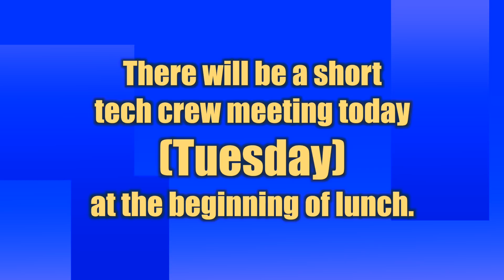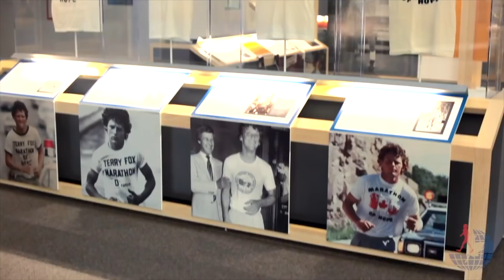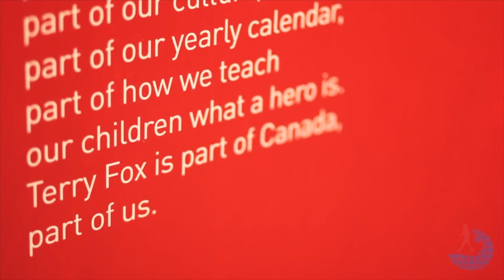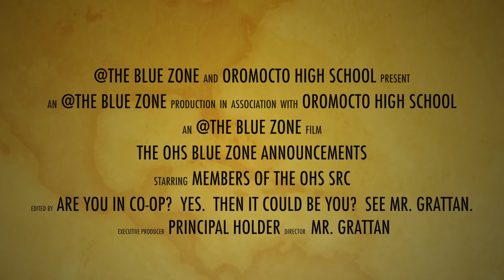OHS Bluezone for September 25th,2018